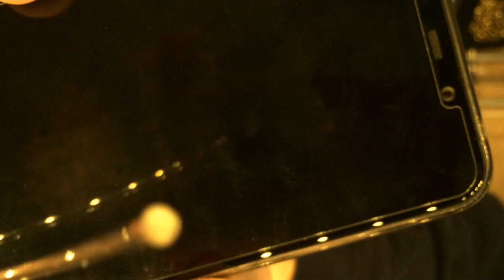Verbetering: Front en sluitsein Lima Mat'54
De afgelopen tijd had ik geen stem maar ik heb wel geëxperimenteerd met het vervangen van frontseinen en het toevoegen van sluitseinen op een Lima Mat'54. Ook heb ik er een gedigitaliseerd, hoewel ik daar niet veel op in ga. Er zit wel een hapering in, mijn camera wil niet meer. Het meeste heb ik eruit ge-edit maar op het einde van de video ging dat niet zonder een flink stuk weg te halen. Overnieuw doen gaat niet met dit soort projecten, af is af en iets ongedaan maken voor een opname gaat me wat te ver.